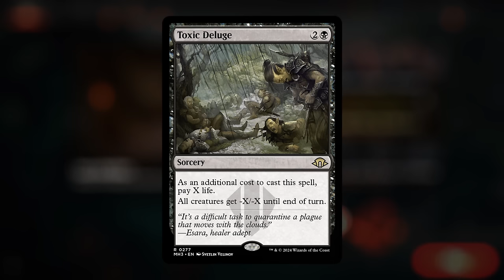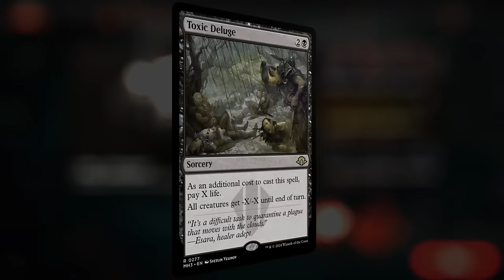This land grants all my wishes.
Magic: The Gathering Arena deck tech & gameplay with an Omniscience delirium combo deck, featuring Traverse the Ulvenwald, Fae of Wishes and Shifting Woodland from Modern Horizons 3 in Historic.

00:00 - Deck Tech
05:17 - Match 1
10:37 - Match 2
13:39 - Match 3
16:57 - Match 4
21:44 - Match 5
27:56 - Match 6
33:41 - Match 7
38:17 - Match 8